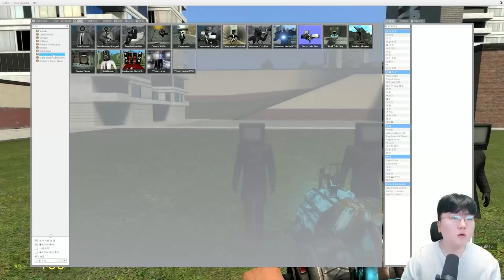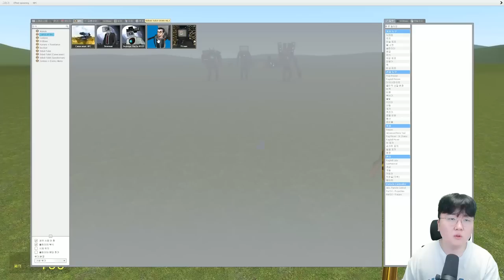감염됐던 대장스피커맨이 돌아왔다?! 대장급 3대장의 완성 ㅎㄷㄷ [ 스키비디 토일렛 게리모드 ]